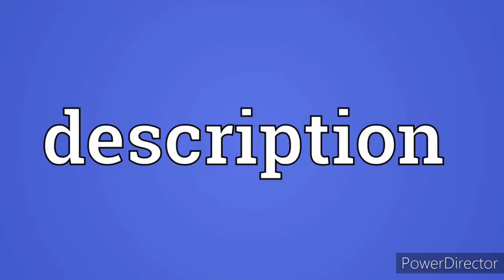Best 3 amazing sport watch available under 1000rs in Amazon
3 amazing watch available in amazon
This 3 watch is vary usefull and top selling product if u want to duy this watch then

This u are gymer,swimer,runner then this product for u. Because this product mostly use for running swiming gym workout etc.